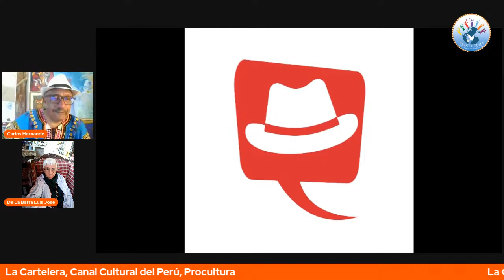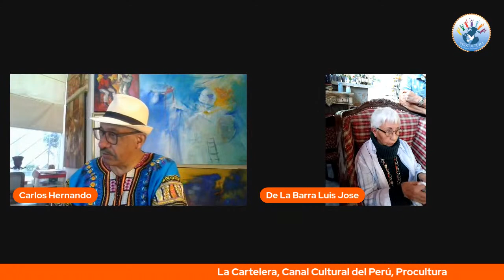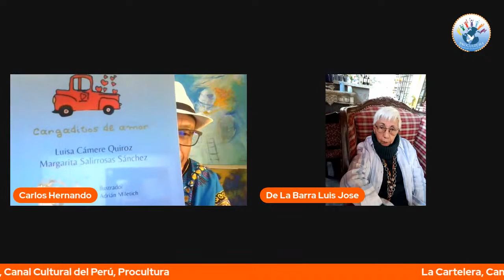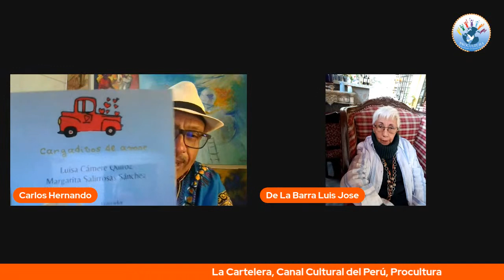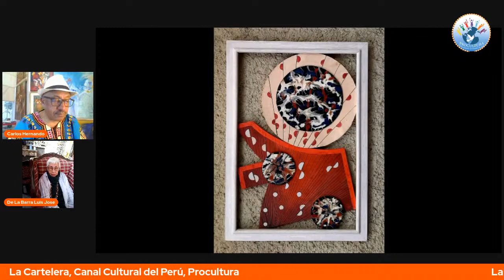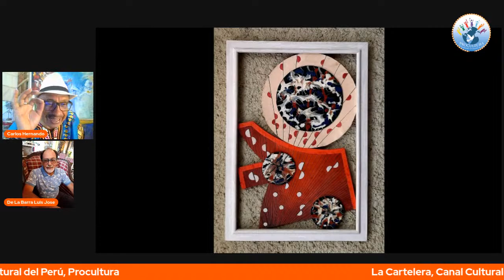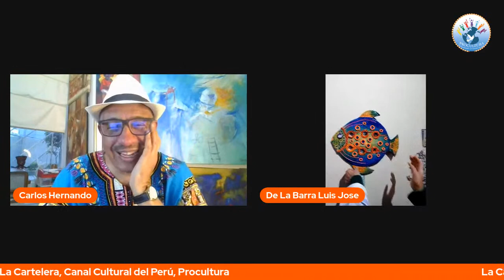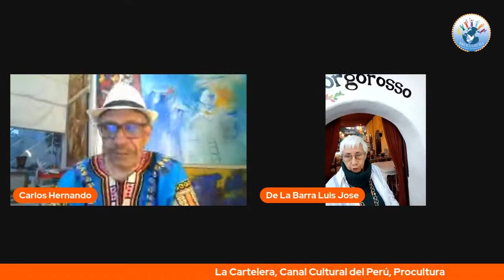ARTES PLÁSTICAS / Con Zonia Arauco en La Cartelera, Canal Cultural del Perú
Zonia, Artista Visual egresada de la Escuela Nacional Superior Autónoma de Bellas Artes Lima – Perú, con especialización en Arquitectura de Interiores por la Pontificia Universidad Católica del Perú, con amplia experiencia en la formación de Docentes y Artistas en la Universidad Nacional de Educación “Enrique Guzmán y Valle” y en la Escuela Nacional Superior Autónoma de Bellas Artes como profesora de Dibujo y Escultura, también en la Jefatura en el Departamento de Educación Artística, Capacitadora en la especialidad de Educación Artística por 8 años en el Consorcio de Colegios Católicos del Perú, el Ministerio de Educación y diversas Universidades del País, docente de Educación Artística en el Colegio Peruano Alemán “Beata Imelda “ de Chosica.
SÍGUENOS
Mag. Carlos Hernando Castro